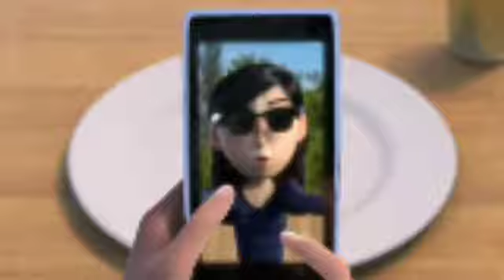Mary Wang || me too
Queen Aja

•𝒇𝒐𝒐𝒕𝒂𝒈𝒆: trollhunters, 3below
•𝒔𝒐𝒏𝒈: me too
•𝒔𝒊𝒏𝒈𝒆𝒓: Meghan Trainor